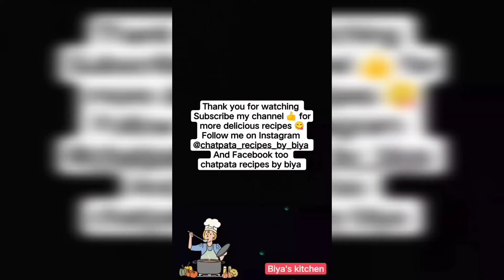Quick Masalaydaar Chicken Pulao Recipe| by biya's kitchen